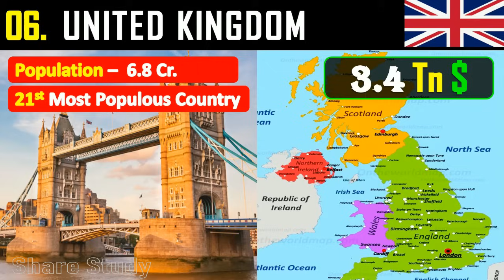Top 10 Highest Nominal GDP Countries in the world | share study | top 10 largest Economic powers